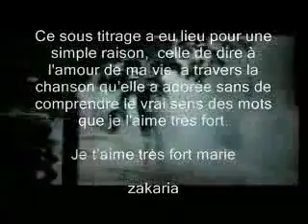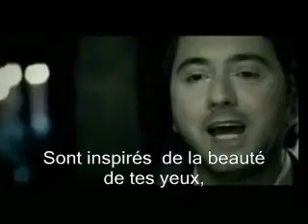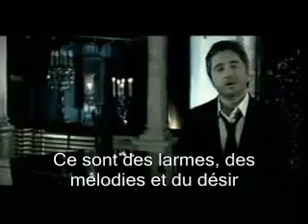Marwan khoury - Kel Al Assayed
Profitez d'un réveillon d'exception au Mövenpick Resort & Marine Spa 5* Sousse avec les Stars : Pascale Machaaleni et Marwan Khoury, ainsi qu'Aymen Lessigue et Manel Amara pour animer un dîner de gala au menu raffiné, tarifs à partir de 500 DT par personne, programme détaillée
Infos et réservation : Tél. 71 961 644 GSM. 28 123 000